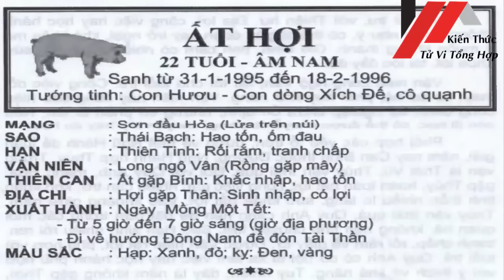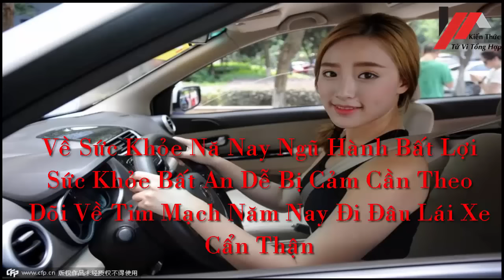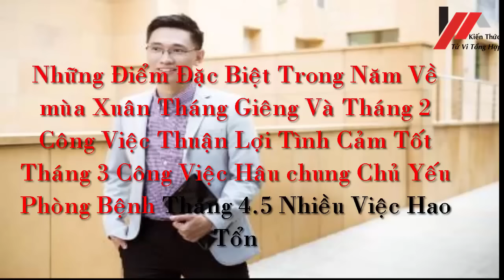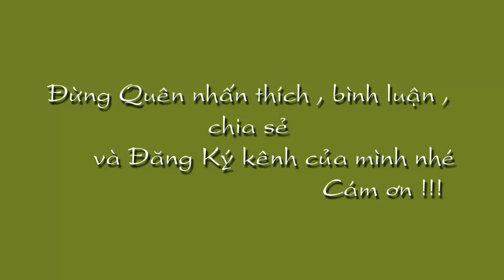Nam Ất Hợi 1995 Lấy Vợ Tuổi Nào Tử Vi Chọn Đời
Nam Ất Hợi 1995 Lấy Vợ Tuổi Nào Tử Vi Chọn Đời Xem tử vi miễn phí , tử vi trọn đời , tử vi hàng ngày tại kênh  Kiến thức Tử Vi Trọn Đời tại :